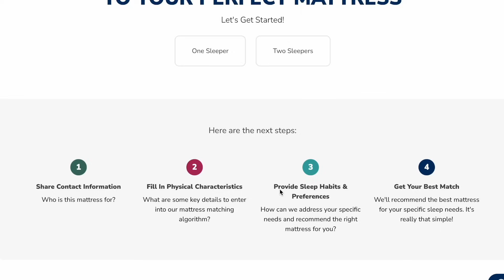ASMR Playing With Your EARS! Crinkly Beeswax Wraps, Mic Test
A video to help you relax, feel tingles, and fall asleep :)

Purchase MY HOMEMADE SKINCARE here!